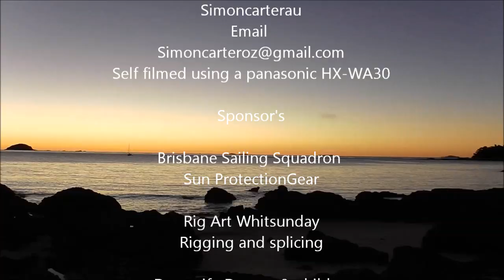Trailer Sailer Brisbane to Whitsundays leg 31 Running the rapids of Canoe Passage to Supply Bay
Sorry not much talking in this one need to concentrate on the job in hand. Calculated Madness